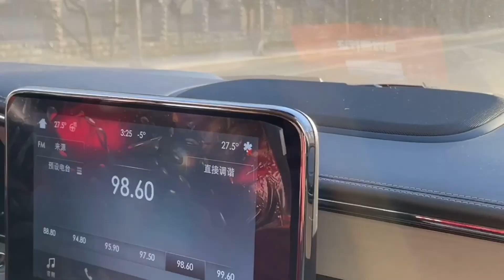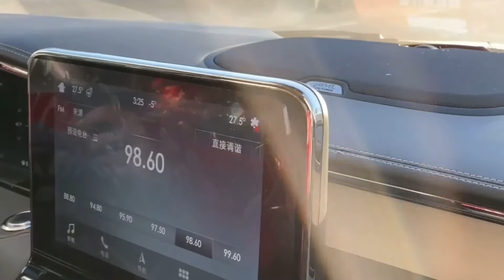Daily China~Visit to Frozen Lake Park~Shenyang Liaoning, China. Activities during Epidemic. Ep.1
Frozen water lake in Shenyang Liaoning, China. The North-East part of China. Temperature today is -23, freezing cold.